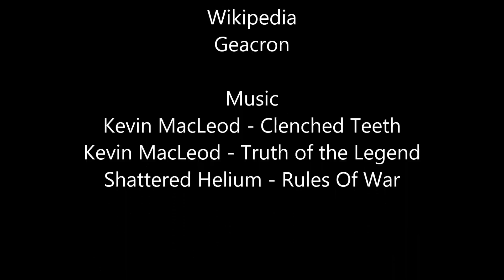European Empires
In this video,on a World Map, I will show you all European Empires in the History in alphabetical order .
You will see the names of empire capitals and when they were (years)
Used songs :
Shattered Helium - Rules Of War